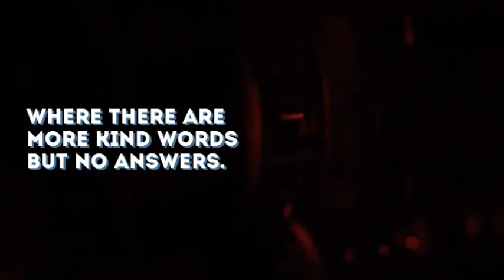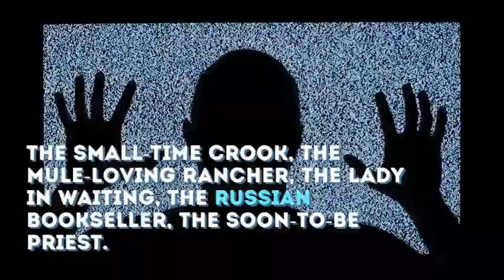Pump Up Your Book Teaser Trailer: WIDOW'S RUN by TG Wolff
One night in Rome. One car. One dead scientist. Italian police investigate, but in the end, all they have are kind words for the new widow. Months later, a video emerges challenging the facts. Had he stepped into traffic, or was he pushed? The widow returns to the police, where there are more kind words but no answers. Exit the widow.

Enter Diamond. One name for a woman with one purpose. Resurrecting her CIA cover, she follows the shaky video down the rabbit hole. Her widow’s run unearths a plethora of suspects:  the small-time crook, the mule-loving rancher, the lady in waiting, the Russian bookseller, the soon-to-be priest. Following the stink greed leaves in its wake reveals big lies and ugly truths. Murder is filthy business. Good thing Diamond likes playing dirty.

“TG Wolff’s novel is for crime-fiction fans who like it action-packed and hard-edged. Written with feisty panache, it introduces Diamond, one of the most aggressive, ill-tempered, and wholly irresistible heroines to ever swagger across the page.” –David Housewright, Edgar Award-winning author of Dead Man’s Mistress

TG Wolff writes thrillers and mysteries that play within the gray area between good and bad, right and wrong. Cause and effect drive the stories, drawing from 20+ years’ experience in Civil Engineering, where “cause” is more often a symptom of a bigger, more challenging problem. Diverse characters mirror the complexities of real life and real people, balanced with a healthy dose of entertainment. TG Wolff holds a Master’s Degree in Civil Engineering and is a member of Mystery Writers of America and Sisters in Crime.